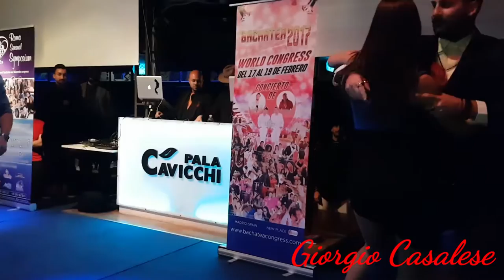Cosimo Esposito - No Te Puedo Perder (Live) - PalaCavicchi 2016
Cosimo Esposito - No Te Puedo Perder (Live)
Roma - PalaCavicchi 2016